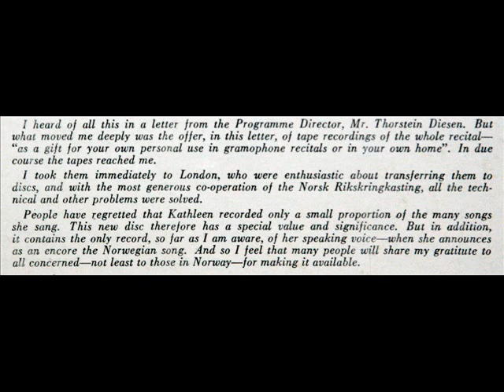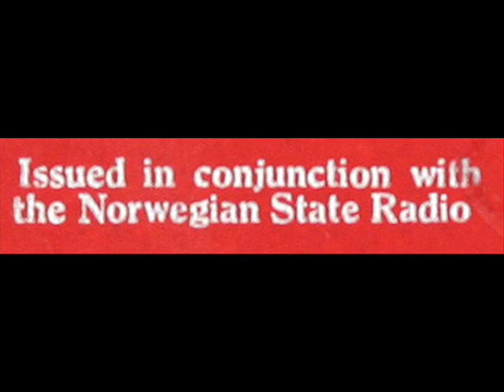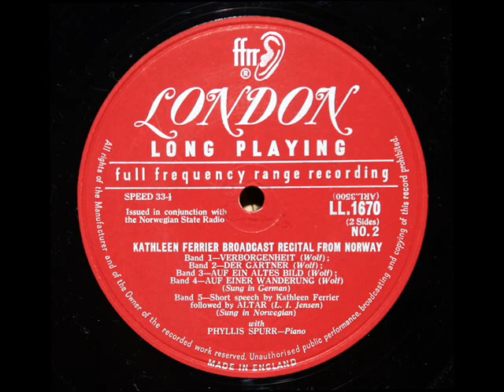Kathleen Ferrier, 1949: Norwegian Recital - "Altar," by Ludvig Irgens-Jensen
In this live Norwegian radio broadcast from 1949, thirty-seven year old Kathleen Ferrier (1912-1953) performs as an encore the song "Altar," by the Norwegian composer Paul Ludvig Irgens-Jensen (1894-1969).   Ms. Ferrier's performance is preceded by a brief introductory speech -- the only record of her speaking voice, according to the notes penned by her sister, Winifred Ferrier, on the reverse side of the LP jacket.

I created this music video from the extremely rare LP shown above, "Kathleen Ferrier - Broadcast Recital From Norway," issued in 1957 on the London label, serial number LL 1670.  Ferrier is accompanied by pianist Phyllis Spurr.

The first minute of this video features Winifred Ferrier's introductory text from the reverse side of the LP jacket, in which she explains the genesis of this recording.

More from Kathleen Ferrier:

"David Hertzberg"